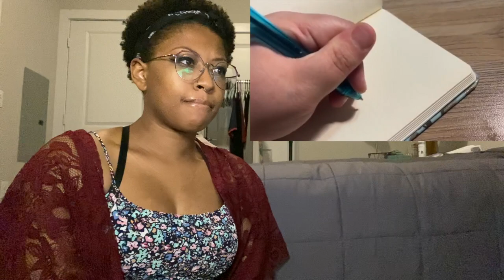Amberlynn Reid tricks us again! More fake donations + snapchat memories